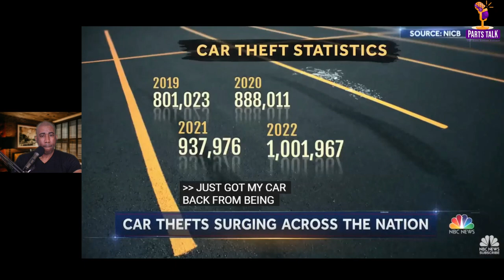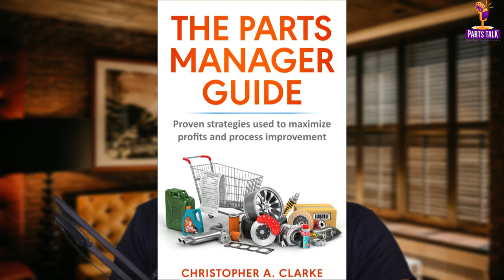Car Theft On The Rise: Automakers Under Fire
Car owners should be aware of the risks of car theft and take appropriate measures to protect their vehicles. This includes parking in secure locations, installing anti-theft devices, and being vigilant about suspicious activity in their neighborhood. In addition, consumers should research the security features of vehicles before making a purchase and choose models that have adequate anti-theft technology installed.

00:29 intro
00:53 featured video
01:21 over 1 million cars stolen
01:59 anti theft technology
02:23 tiktok challenge
02:49 federal lawsuits
03:31 one step ahead
03:47 consumer awareness
04:12 security features recommendations
04:28 Parts Manager Guide

If you want me to continue making videos like these, please donate to our paypal account

car theft, anti-theft technology Kia, Hyundai, federal lawsuits, vehicle security, rising crime rates, auto theft prevention, consumer protection, engine immobilizers, alarm systems, GPS tracking